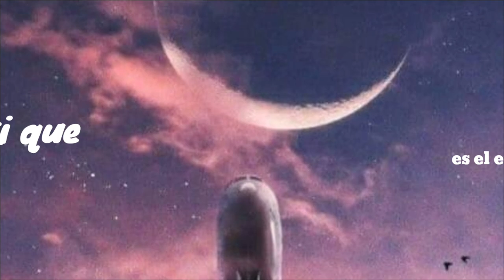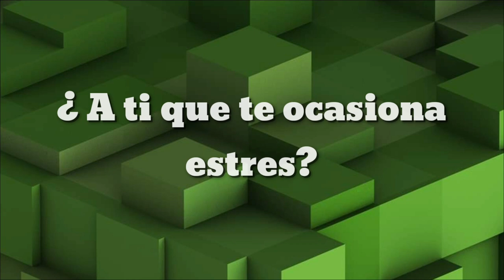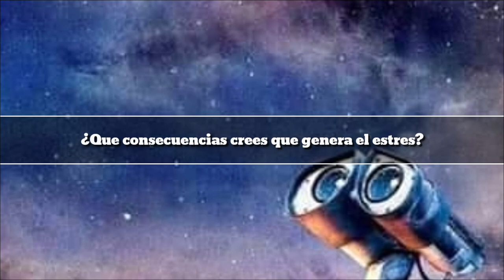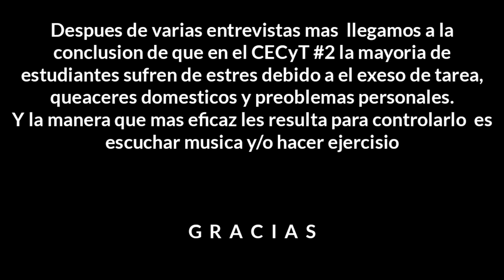Proyecto Aula Cecyt 2 1IV09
Tarea nomas